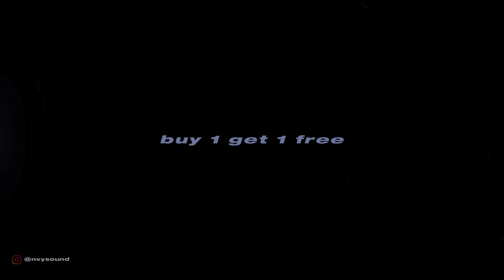(FREE) Giveon Type Beat - "Get To You"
❗❗ This is a low quality version of the beat and it is free for non-profit purposes only

135 BPM
C-sharp min